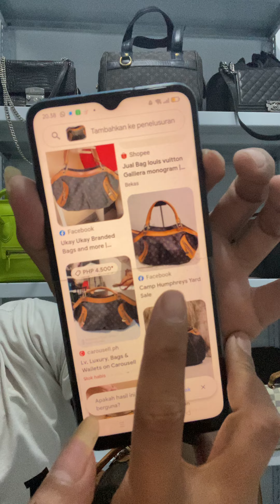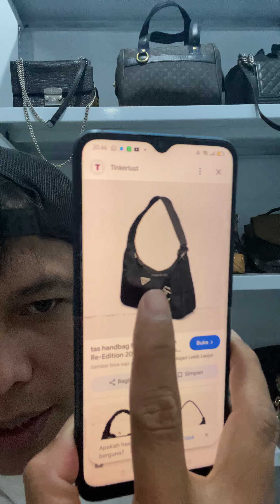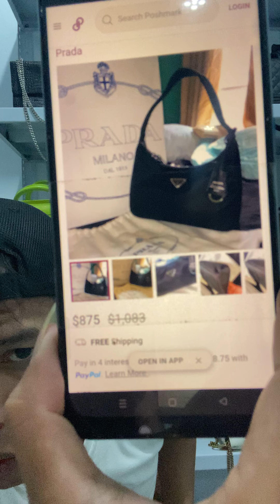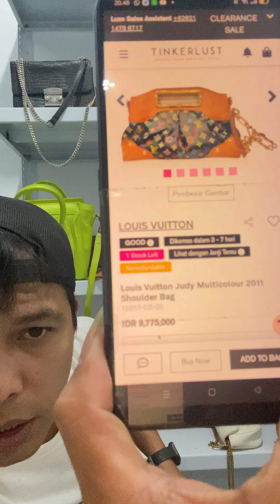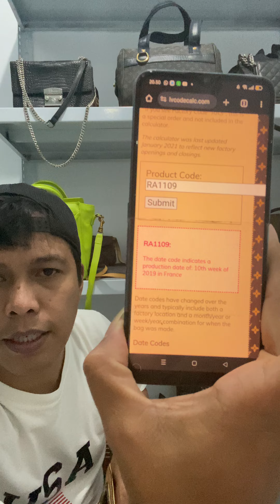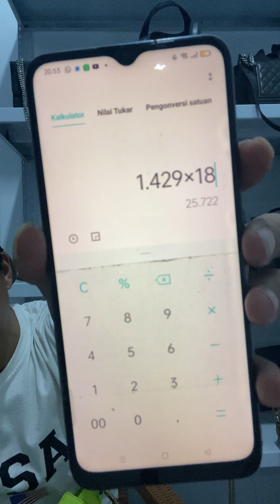Bongkar ball dapet jackpot tas sultan💕❤️😍//Wa.085962334282//Bandung